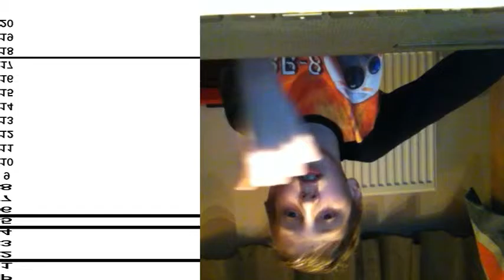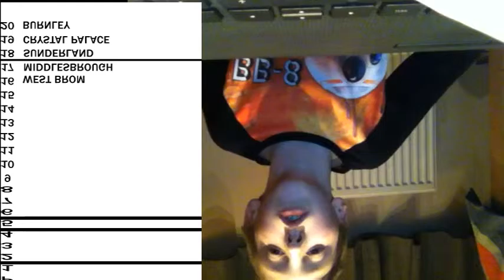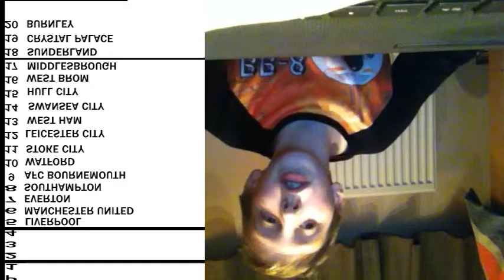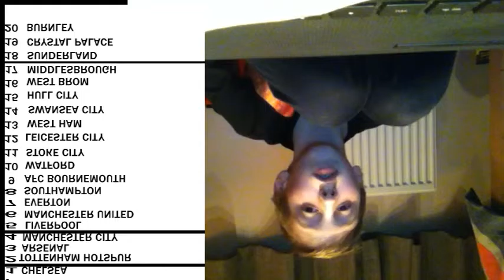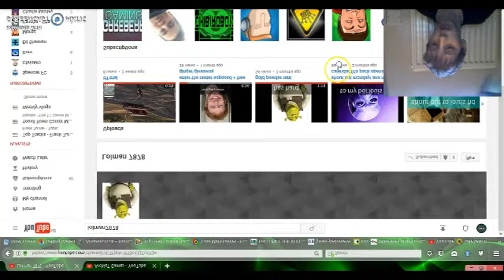Premier League 2016/17 Season Predictions || Louis HD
Yo Guys, welcome to a  Premier League predictions video. Shoutout to ArchieT and Lolman7878 search them up.